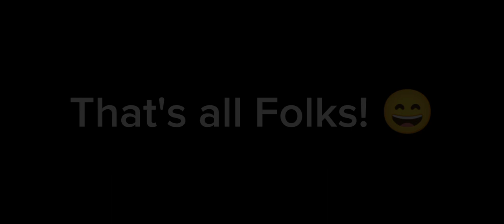Mafan the Babysitter (Part 2)